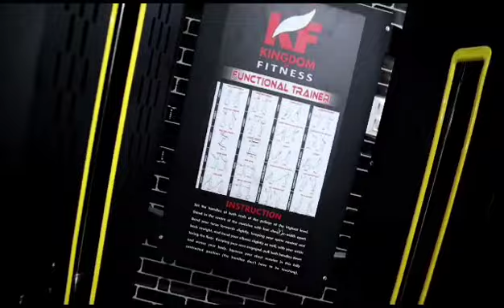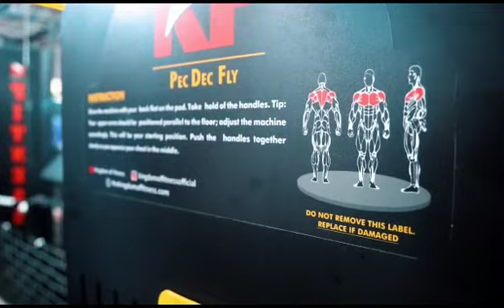New Gym opening in Kanpur | Kingdom of Fitness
New Gym Opening in Kanpur, Equipment installed By @KingdomofFitness

We are Meerut Based Gym and Fitness Equipment Manufacturer. We Supply Commercial Gym Equipment Setup All Over India.
We Make Pec Dec Fly, Lat Pulldown, Seated Rowing, Leg Curl and Extension, Smith Machine, Leg press, etc, and All Kinds of Gym Equipment and Gym Machines.
We also provide Imported Cardio Gym equipment and Machine Like Commercial treadmills, Cross Trainers, Spin bikes, Exercises Cycle, vibrators Etc.
Our factory is in Meerut. our Factory is Just 60 Km From Delhi.

किंगडम ऑफ़ फिटनेस एक लीडिंग जिम इक्विपमेंट मैन्युफैक्चरिंग कंपनी है. हमारी फैक्ट्री मेरठ (UP ) में है जो की दिल्ली से सिर्फ 60 कम की दुरी पे है. हमारे यहाँ सभी तरह की कमर्शियल गयम इक्विपमेंट सेटअप की मैन्युफैक्चरिंग की जाती है. आप अपने लोकेशन ,सिटी स्पेस और अपने बजट के हिसाब से जिम सेटअप सेलेक्ट कर सकते हैं।  ज़्यादा जानकारी के लिए ऊपर दीये हुए नंबर पे कॉल ओर व्हाट्सअ कर सकते हैं या यहाँ क्लिक कीजिये डायरेक्ट व्हाट्सअप के